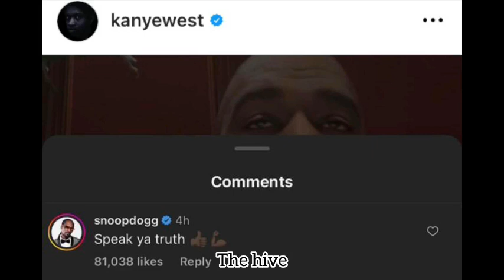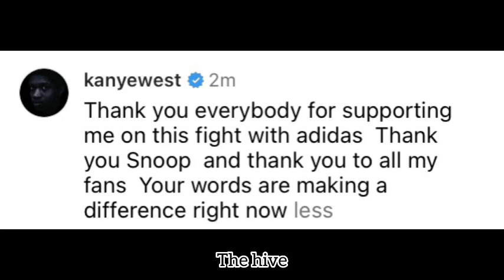Snoop Dogg praise Kanye West for XPOSING Adidas